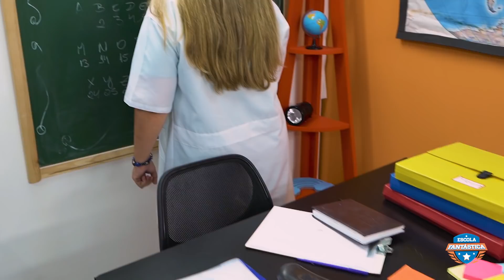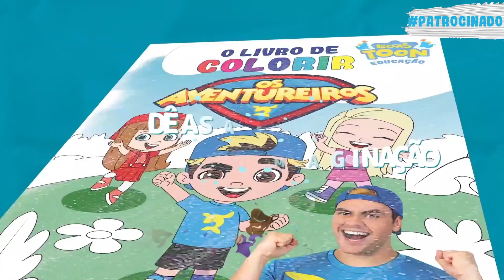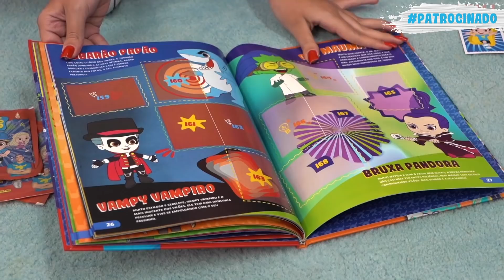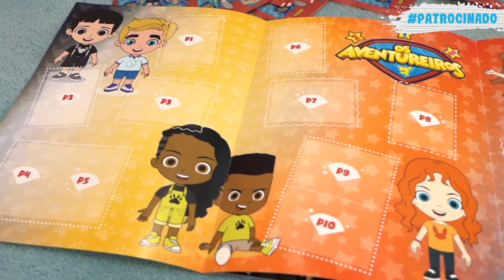RAISSA E GABI COLARAM NA PROVA DA ESCOLA FANTÁSTICA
O final do ano chegou para os alunos da Escola Fantástica, mas nem todos estão preparados para as provas finais. As amigas Raissa e Gabi não tiveram tempo de estudar porque passaram a semana inteira no cabelereiro e também fazendo compras no shopping, será que mesmo assim elas vão gabaritar na prova ou vão se prejudicar? Isso você só vai descobrir se assistir o vídeo, então vem pra cá porque a aventura já vai começar.